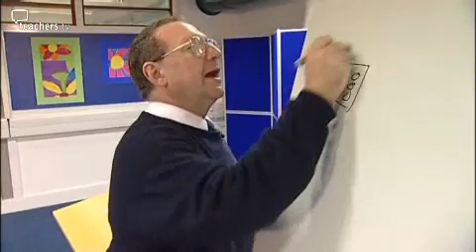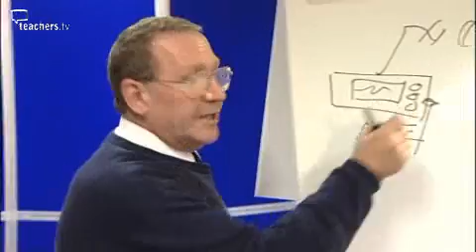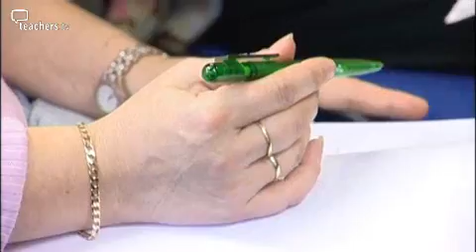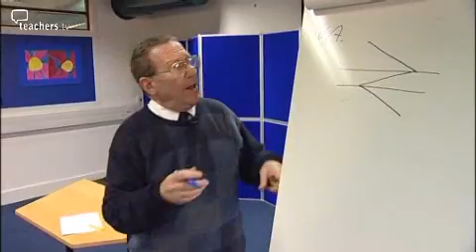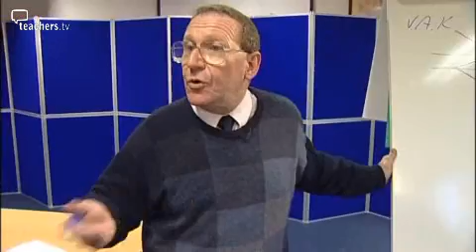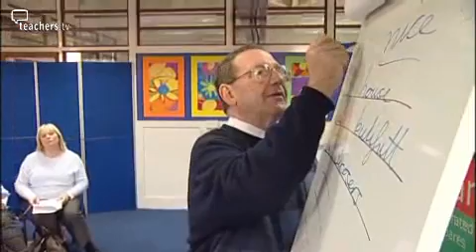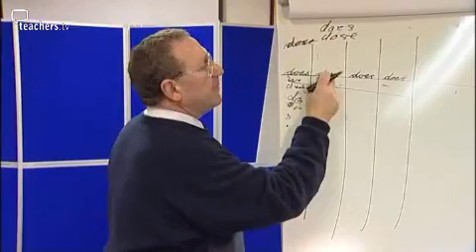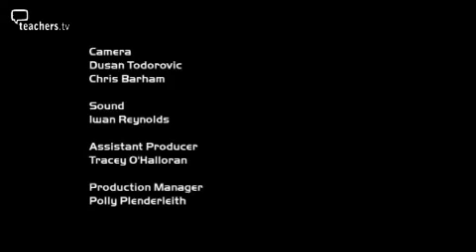Teachers TV: Dyslexia Support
Lee Pascal, author and teacher, has been studying dyslexia for over 35 years. In this engaging and light-hearted workshop for teaching assistants, he tackles the serious subject of dyslexia and offers real insight into how dyslexics think, learn and remember. He also looks at strategies and techniques for helping them with learning, spelling and reading.

After an introduction to the subject of dyslexia, Lee talks about the visual, auditory and kinaesthetic approach to learning that dyslexics and others who have similar problems, find most useful. He engages his audience with some participatory games and passes on useful tips about how to support them with spelling.

'Joined-up writing' and 'joined-up speaking' are just two of the methods he advocates.

He also looks at spelling techniques - look, cover, learn, remember - and concludes with the moving story of a boy who grew to love reading but only once books were made easy enough for him. Licensed to CPD College Ltd.